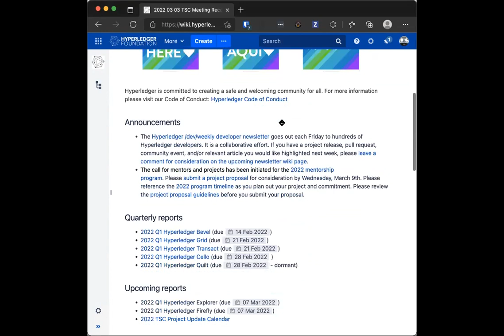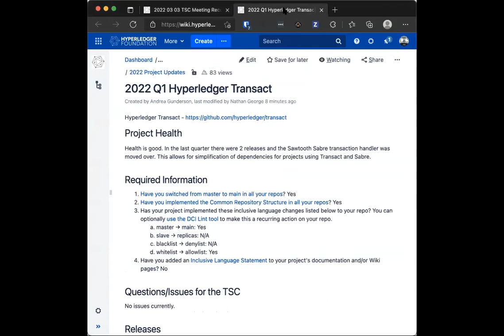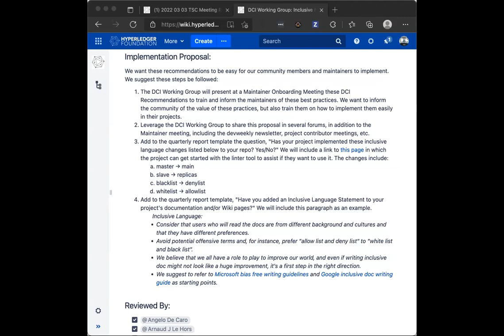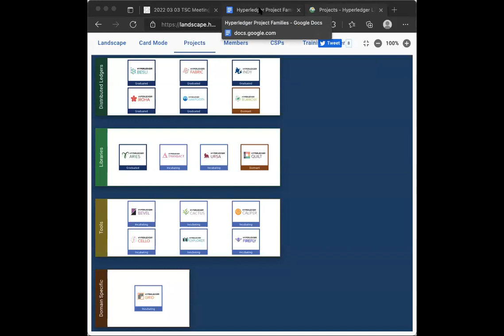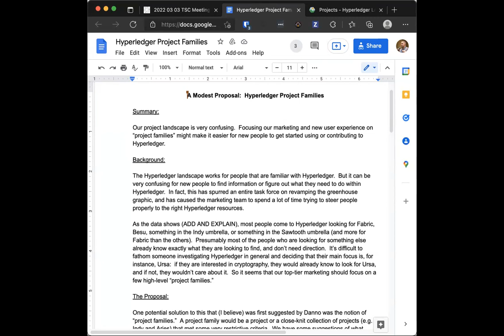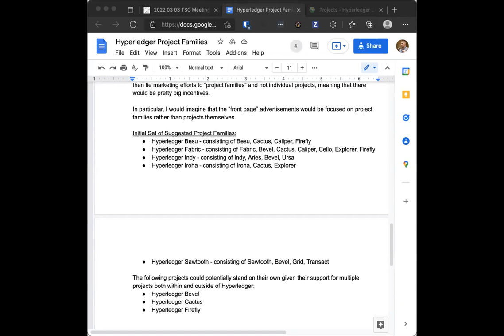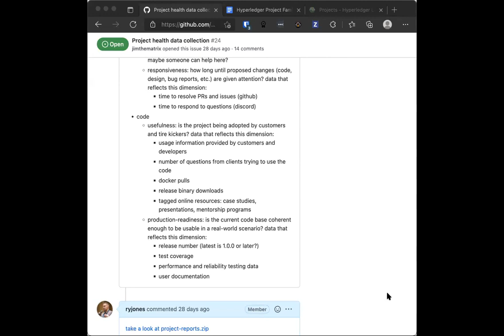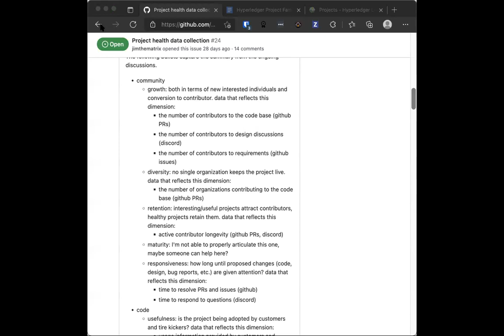2022 03 03 TSC Meeting